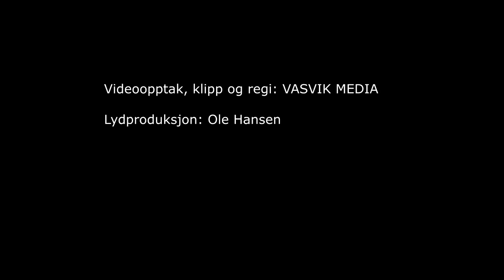(4475) Anita Kristensen: Der vandret en i Judeas land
Datter til Arild Edvardsen, Mona Edvardsen Selseng, korer her. Opptak fra sangmøtet som Evangeliske Sanger i Sør (ESIS) arrangerte i Sarons Dal i Kvinesdal 16.okt. 2021 (8 kamera) Dette var 50. ESIS arrangement i løpet av 23 år!

Anita Kristensen
Palmer Omdal gitar,
Mona Edvardsen gitar,
Dag Morris Mydland piano,
Tom Egil Rødland bass,
Øystein Jarl Taule trommer,
Tore Kvinlaug munnspill.

Ledelse: Per Nygard

Disse deltok på sangmøtet:
Arne Pareli
Emilia Lindberg
Metter & Roger Sørensen
Anita Johanne Kristensen m/band
Eivind, Even og Edvind Ydstebø
Anne Lise Haddeland
Søgne Kristelige Sang og Jaktlag
Per Sverre Kvinlaug (Intervju med ordfører)
Sten Sørensen (andakt)

Takk til kamerateamet som filmet sammen med meg: Ståle Idland, Ragnar Øksendal, Helge Ims, Geir Øynes og Jan Finn Farstad.